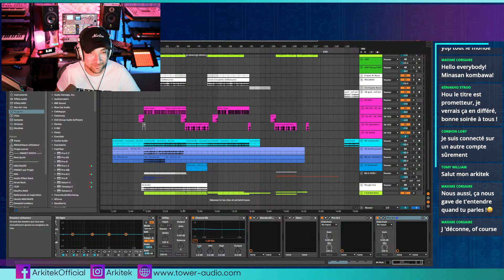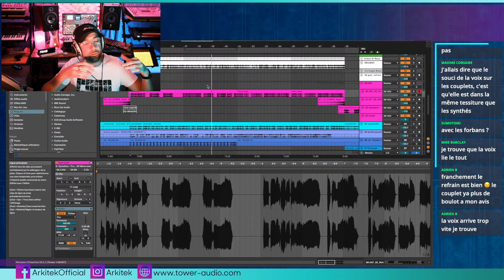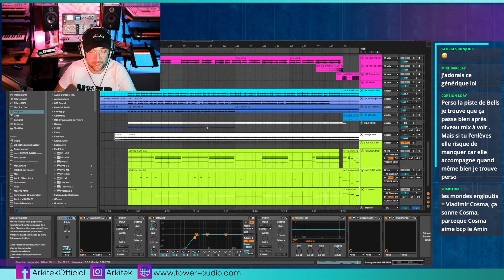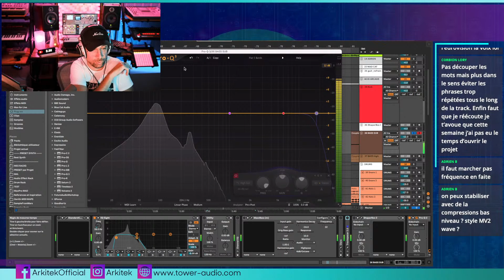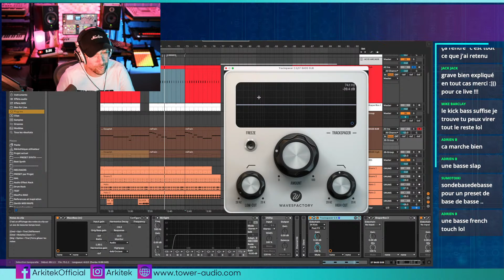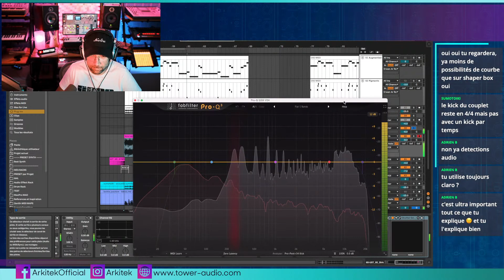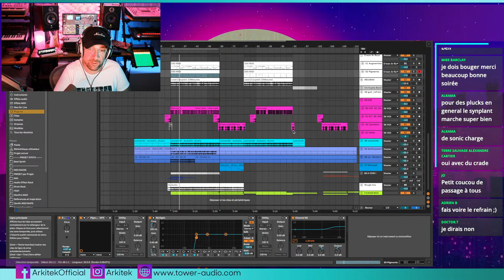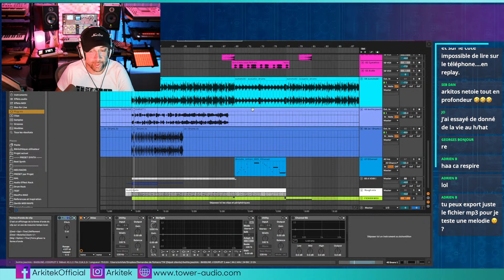Comment NETTOYER une PROD trop chargée ?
Dans cette vidéo, je profite de l’été de le « La Prod des Abonnés » pour vous montrer en contexte et en direct vous montrer comme je m’y prends pour faire du ménage dans une production qui est trop chargée, aussi bien dans la sélection des pistes, du travail sur l’arrangement qu’avec l’utilisation de plugins. Ça sera l’occasion de parler de pas mal de concepts et de blocage que vous pouvez rencontrer pendant l’étape de composition !

💰Aidez la chaine en profitant d'un livre audio gratuit sur Audible

🎵🎵🔊🔊 Notre Playlist Spotify « the cutting edge of electronic music » sur CutOff Music